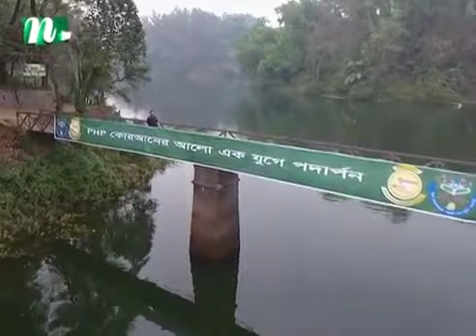25 April 2020